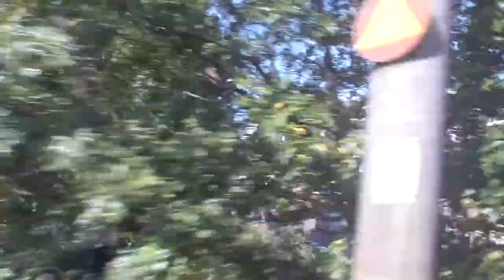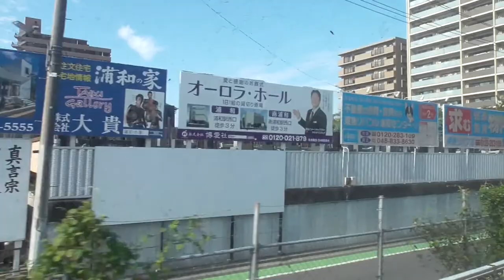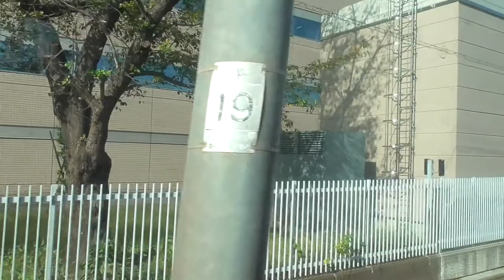【全区間車窓】特急「日光」 新宿→東武日光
JR東日本と東武鉄道を直通する253系による特急「日光」の全区間車窓です。
新宿駅から東武日光駅まで、進行方向左側で撮影しました。
なお、当日はダイヤが乱れており、池袋駅までは徐行運転となった他、所定では停車しない久喜駅に運転停車するなど、イレギュラーな運行になっています。
長時間停車する駅などは、停車中の映像はカットしてあります。

タイムテーブル一覧
0:00:00　新宿駅
0:09:50　池袋駅
0:30:25　浦和駅
0:39:00　大宮駅
0:56:30　久喜駅(運転停車)
1:05:00　栗橋駅(運転停車)
1:32:25　栃木駅
1:48:55　新鹿沼駅
2:05:50　下今市駅
2:14:05　東武日光駅